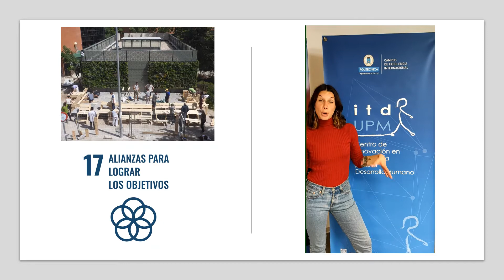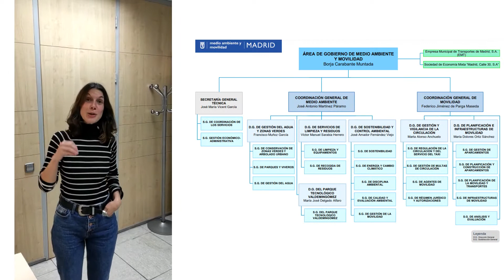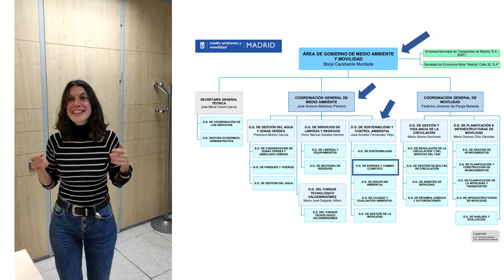MásterETD: Prácticas de Alexandra Rujas y Javier Coca en el Ayuntamiento de Madrid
El Máster en Estrategias y Tecnologías para el Desarrollo incluye en su plan de estudios la realización de prácticas profesionales para que los y las estudiantes adquieran experiencia en una organización o entidad colaboradora y sobre el terreno.